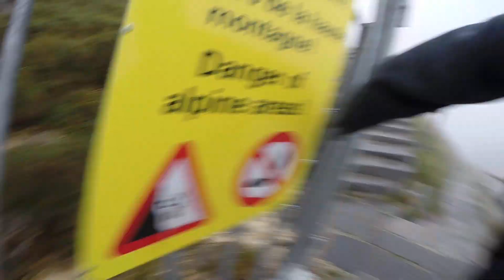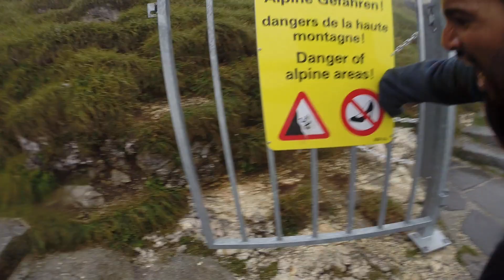Swiss Adventure: Hiking the Magnificent Swiss Alps pt4 - Rajesh Durbal